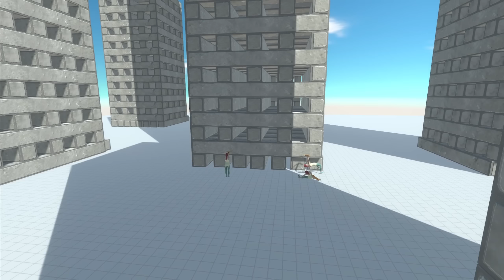DESTROY the TALLEST Buildings CHALLENGE between SHINCHAN vs CHOP vs AMAAN-T in Animal Revolt Battle